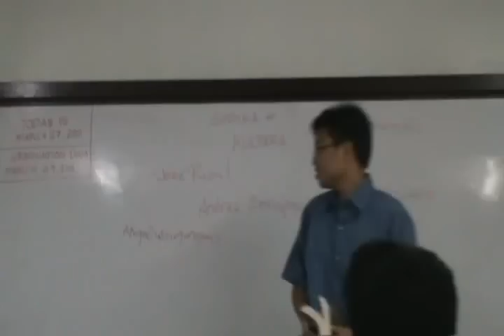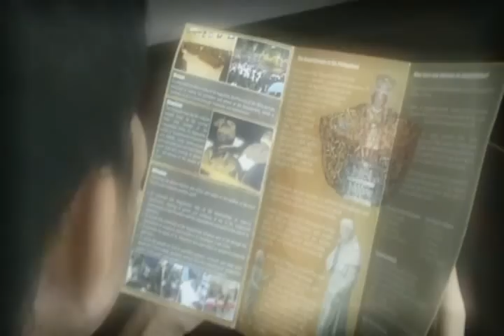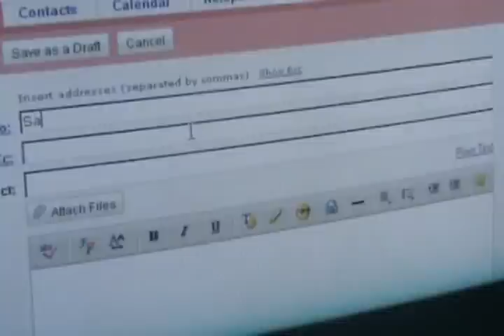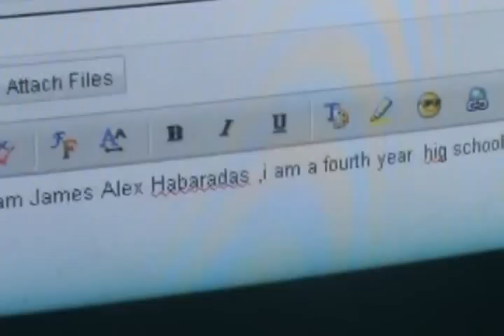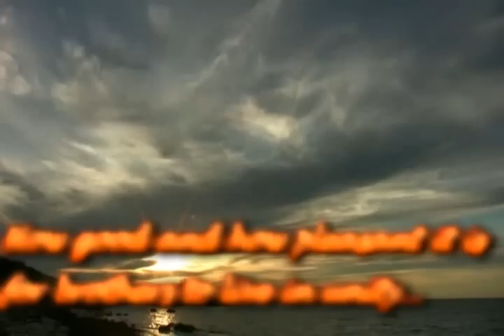augustinian Vocation Promotion - 3rd year entry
This is a video made by 3rd year college seminarians batch 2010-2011 for the Vocation video contest held here at SACS. Directed by Sem. Noel Eday, Jr.
We are hoping that this video helped you in your discernment towards religious life especially the Augustinian way of life.